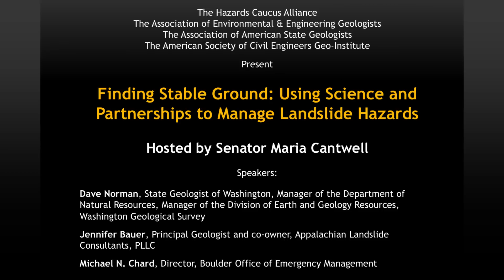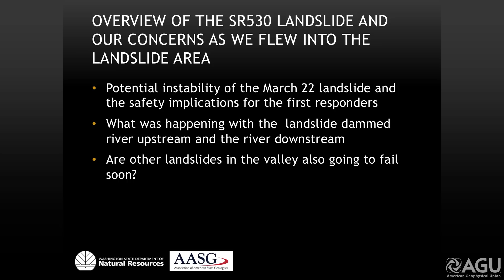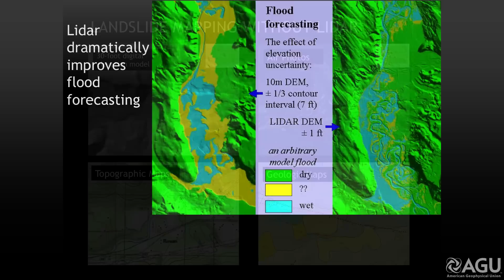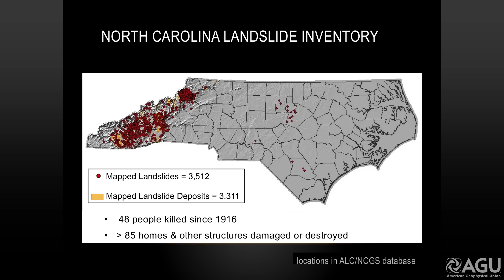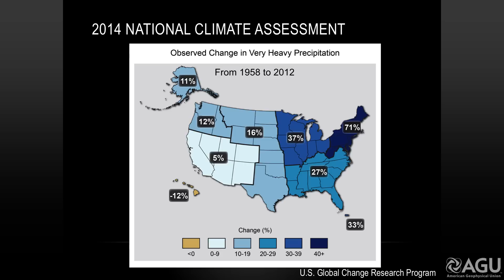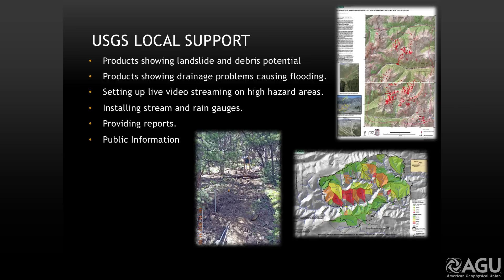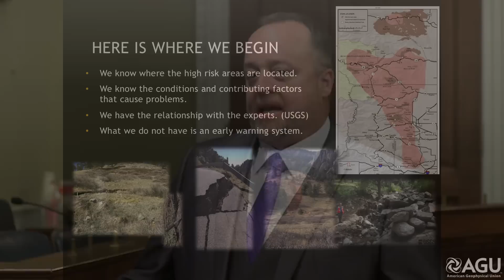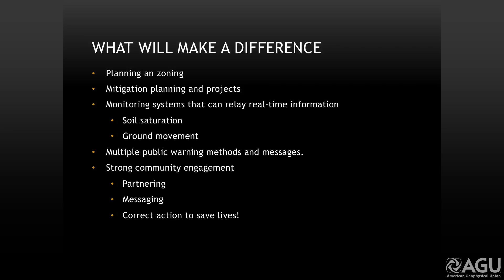Finding Stable Ground: Using Science and Partnerships to Manage Landslide Hazards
23 June 2014 10:30 am - 12:00 pm
10:00 -- 11:00 AM, 1334 Longworth House Office Building
Washington, D.C.

The Hazards Caucus Alliance
The Association of Environmental & Engineering Geologists
The Association of American State Geologists
The American Society of Civil Engineers Geo-Institute

Present

Hosted by Senator Maria Cantwell

Speakers:
Dave Norman, State Geologist of Washington, Manager of the Department of Natural Resources, Manager of the Division of Earth and Geology Resources, Washington Geological Survey
Jennifer Bauer, Principal Geologist and co-owner, Appalachian Landslide Consultants, PLLC
Michael N. Chard, Director, Boulder Office of Emergency Management